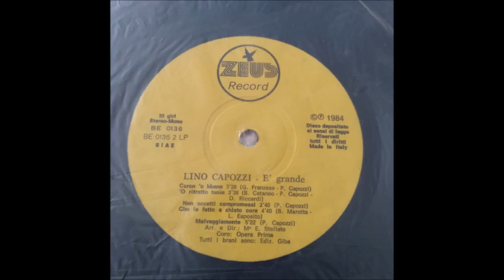LINO CAPOZZI Che lle fatto a chistu core